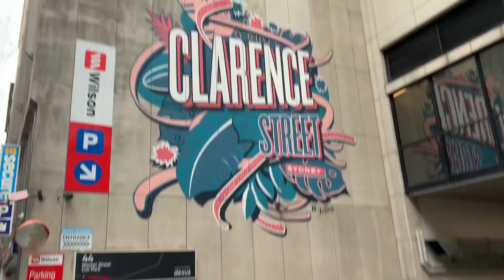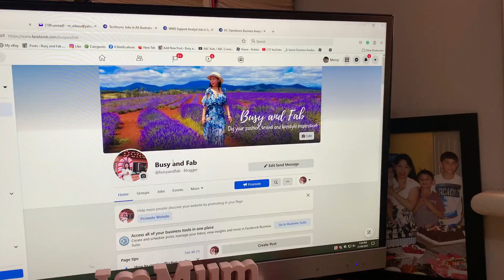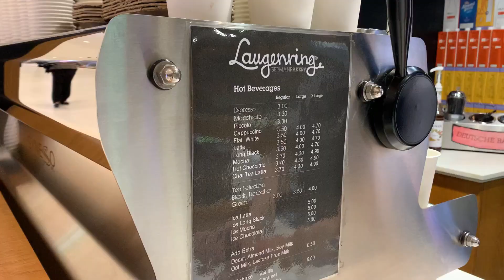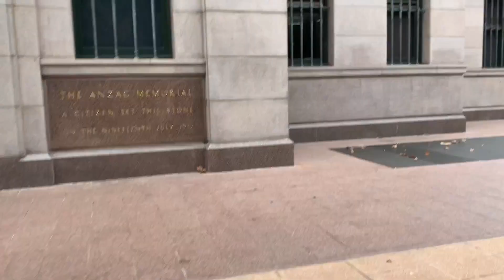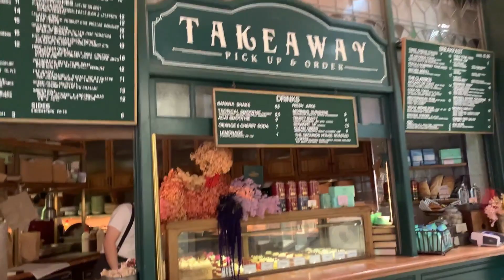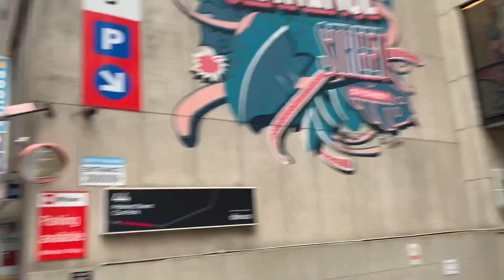I finally got a Job ~ Back to working in the city ~ Tour of Sydney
This is my third week of job hunting and I finally got employed. My interview was at 9am on a Tuesday, the agent called back at 11am telling me that I got the job and will start the next day Wednesday. So I went to Sydney on Wednesday and Thursday for my orientation and to pick up my new laptop and mobile. Watch a quick tour around Sydney in George, Pitt and Clarence Streets, Queen Victoria Building, Hyde Park and the famous The Grounds of the City cafe.

I feel so blessed because I started my new job 2 days before Sydney lockdown so I just got in. Isn't God truly wonderful?

In the weekend we went to Bunnings to buy indoor plants, see what I bought this time.

There is an embedded caption in English for the parts that I spoke in Filipino language. Please check it out!